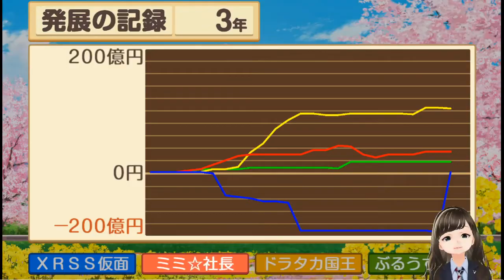【実況】桃鉄 フレンド戦！ Part30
■ルール=3年決戦
■参加者： ＸＲＳＳ ドラタカ(通話)  みみ☆ ぶるうす(うp主)
※気の知れた仲なので許される範囲の暴言が多々あります